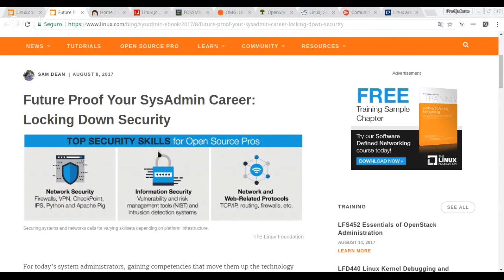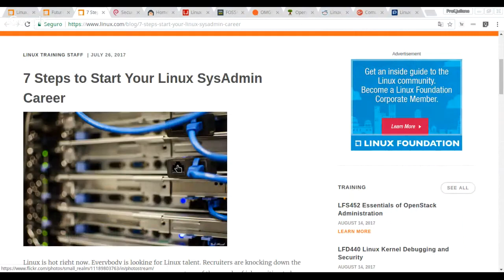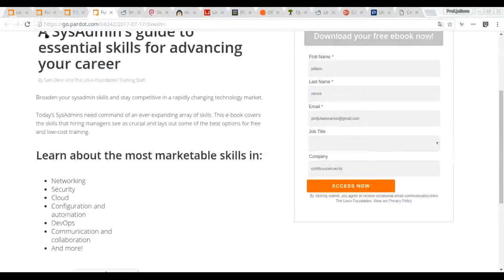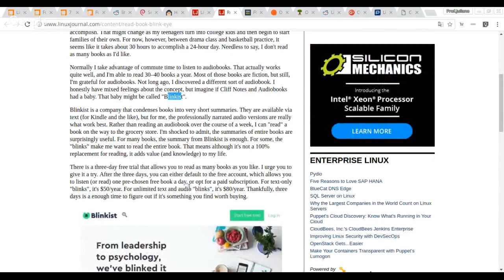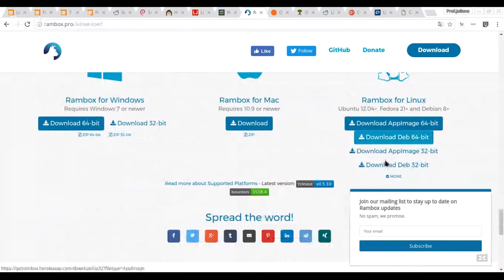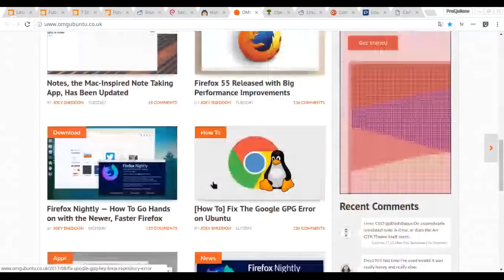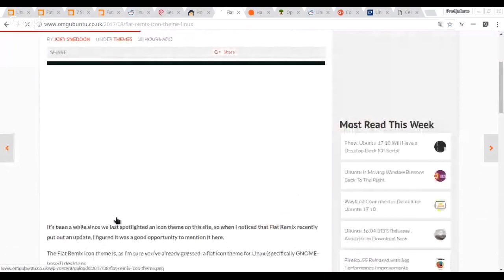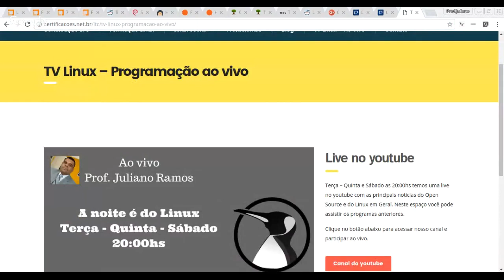Café com Linux - Principais noticias do dia.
Segunda e Sexta feira as 07:00hs.